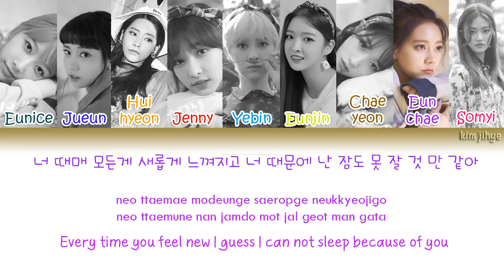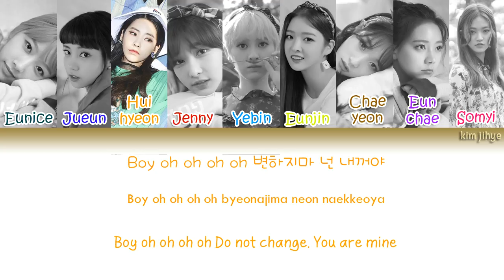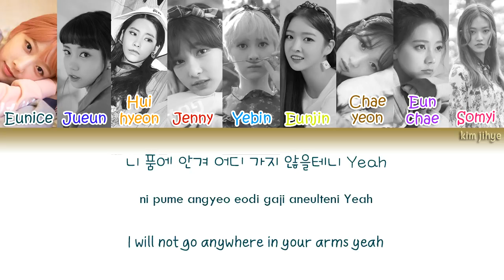DIA (다이아) – Good Night (굿밤) Lyrics (Han|Rom|Eng|COLOR CODED)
-Credits-
HANGUL: colorcodedlyrics
ENGLISH: kpopscene
Color Coding/Rom: colorcodedlyrics

Lyrics/작사: 김승수
Composer/작곡: 김승수
Arranger/편곡: 김승수